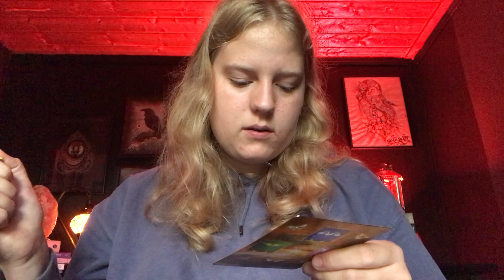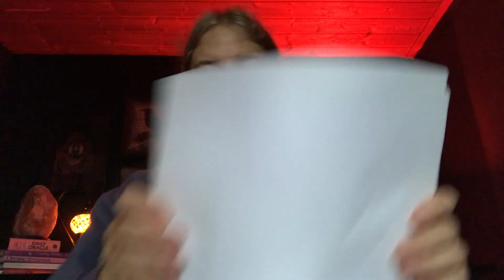KREBSEN - Tarotlæsning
Følg mig på mine sociale media